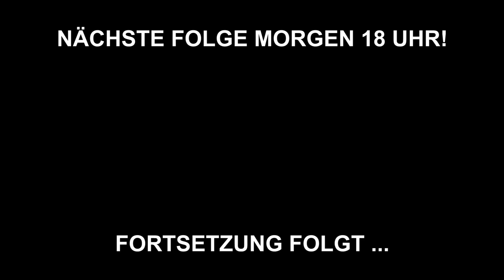DAS HÄTTE ICH NICHT ERWARTET ...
DAS HÄTTE ICH NICHT ERWARTET ... in der 11. Folge Minecraft mit Zeyno und Flakezc